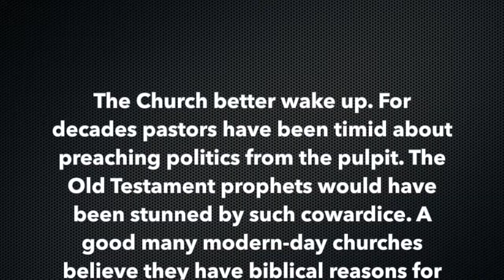Another Canadian Pastor Arrested - Contra Thoughts Episode X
Another Canadian Pastor Arrested! In this episode of Contra Thoughts I discuss the Canadian Pastor Artur Pawlowski and his brother's arrest last week. Are people free? Do Christians and all people have to submit to the government ALWAYS? 73000 people inside for a boxing match OK, but a small church NO! All from a Christ centered worldview.

References

Gary Demar
AmericanVision.org